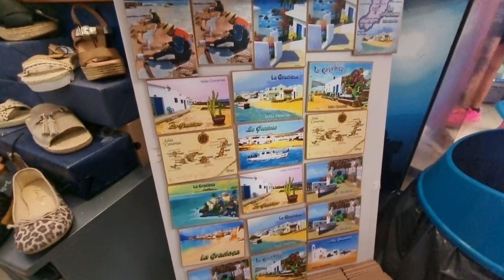^4^ HALLOWEEN. Наш 4-й день на Lanzarote. Плвавали в океані між двома Канарськими островами.